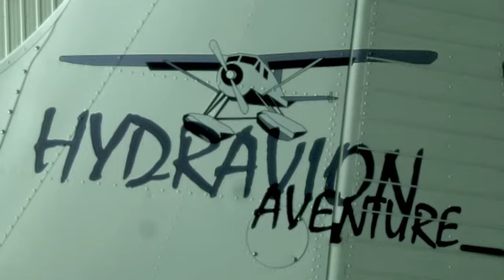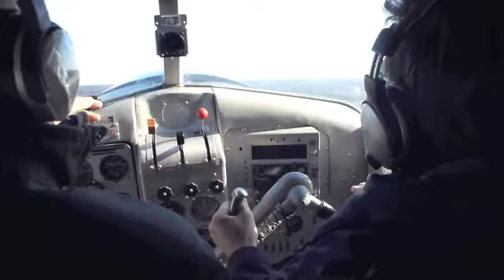Beaver au Lac Blanc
HYDRAVION AVENTURE-BEAVER-POURVOIRIE DU LAC BLANC